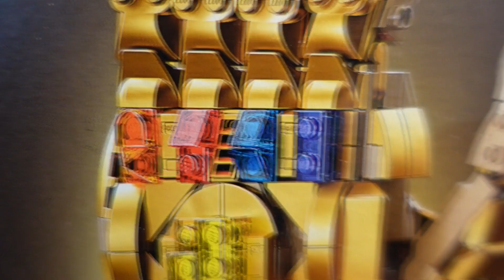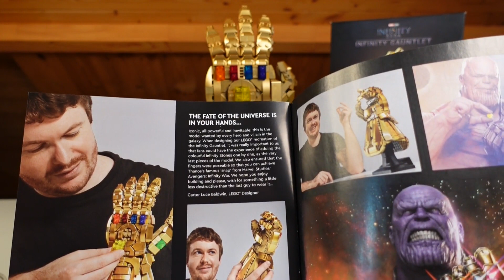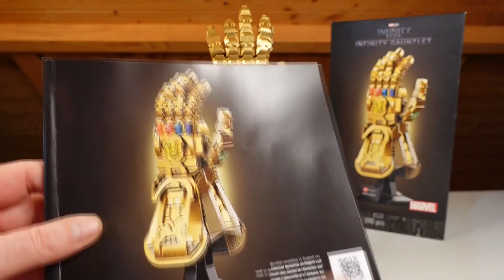Lego Infinity Gauntlet deutsch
Lego bekommt Ihr fast überall.